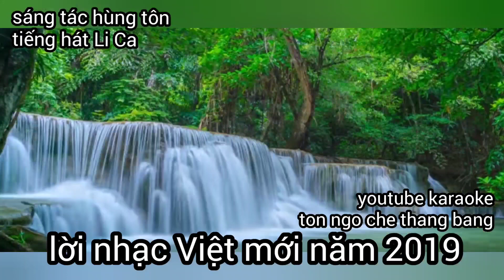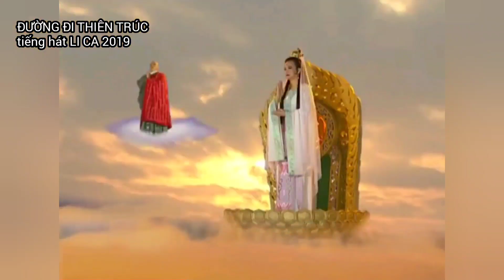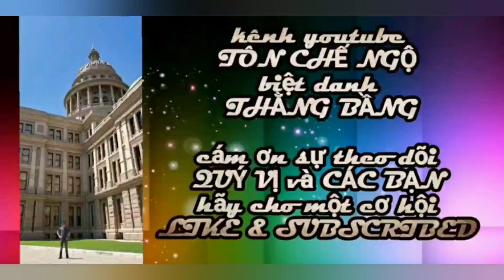tây du ký ĐƯỜNG ĐI THIÊN TRÚC lời nhạc 2019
biên soạn HÙNG TÔN
tiếng hát LI CA
youtube karaoke ton ngo che thang bang
trang facebook Li Ca